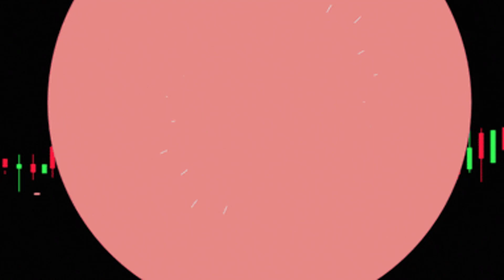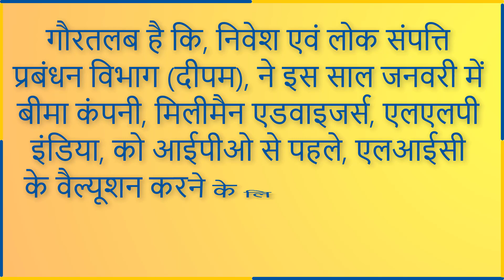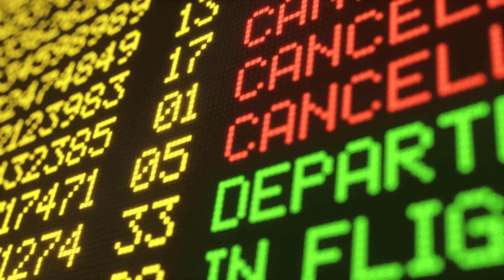LIC IPO Launch Date, Details, IPO News & Latest Updates - Life Insurance Corporation IPO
जी हा मार्च में आ सकता है, LIC का IPO, CCEA की बैठक में मिली हरी झंडी!
In this video you will get LIC IPO Details, Launch Date, Financials, News & Latest Updates - Life Insurance Corporation IPO

✔LIC IPO खरीदने के लिए फ्री में अकाउंट खोले Upstox पर

hashtag